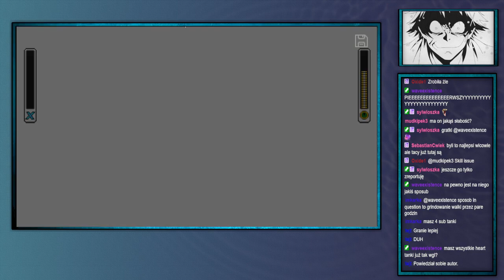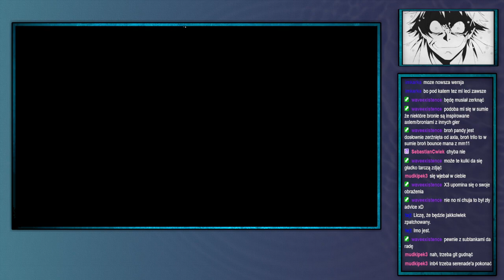ShinjiFaraday archiwum: Mega Man x8 16-Bit część dalsza —2—10.09.2024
Jak jest na drugiej zmianie mogą być na 10:00
Streamy na: